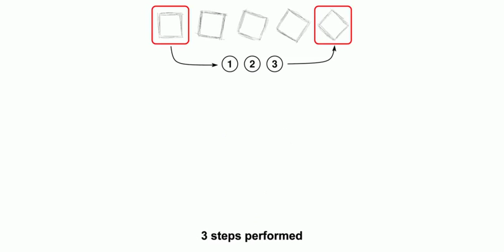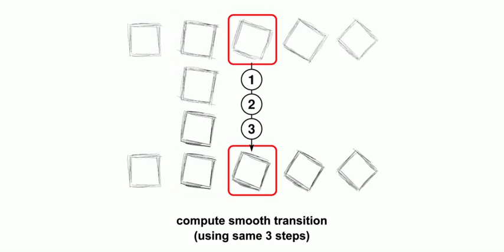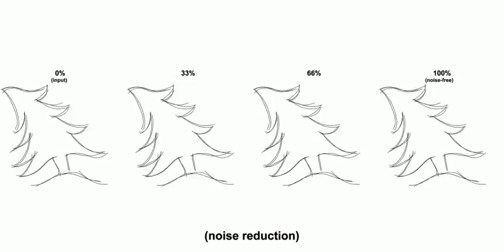Temporal Noise Control for Sketchy Animation (NPAR 2011)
G. Noris, D. Sykora, S. Coros, B. Whited, M. Simmons, A. Hornung, M. Gross, R. Sumner: Temporal Noise Control for Sketchy Animation

We propose a technique to control the temporal noise present in
sketchy animations. Given an input animation drawn digitally, our
approach works by combining motion extraction and inbetweening
techniques to generate a reduced-noise sketchy animation registered to the input animation. The amount of noise is then controlled by a continuous parameter value. Our method can be applied to effectively reduce the temporal noise present in sequences of sketches to a desired rate, while preserving the geometric richness of the sketchy style in each frame. This provides the manipulation of temporal noise as an additional artistic parameter, e.g. to emphasize character emotions and scene atmosphere, and enables the display of sketchy content to broader audiences by producing animations with comfortable noise levels. We demonstrate the effectiveness of our approach on a series of rough hand-drawn animations.

Proceedings of the 9th International Symposium on Non-Photorealistic Animation and Rendering (NPAR) (Vancouver, Canada, August 5-7, 2011), pp. 93-98